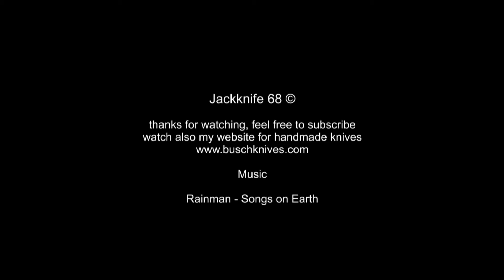Exped Scout Tarp Extreme Bushcraft North